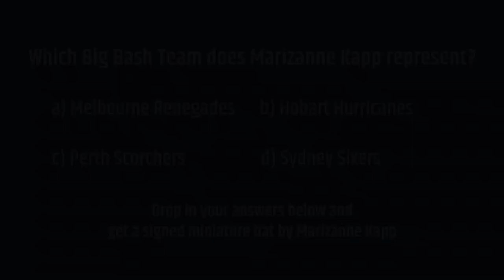Beyond the Boundary ft. Marizanne Kapp (South Africa Cricketer)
Marizanne Kapp, South Africa all-rounder, speaks to Women's CricZone about her passion for cricket, how she stays focused and who inspired her to play the game. She also shares the challenges she faces while playing and training with her wife and teammate Dane van Niekerk.